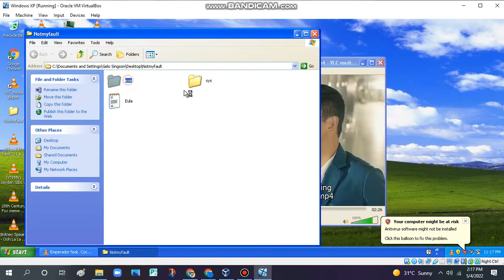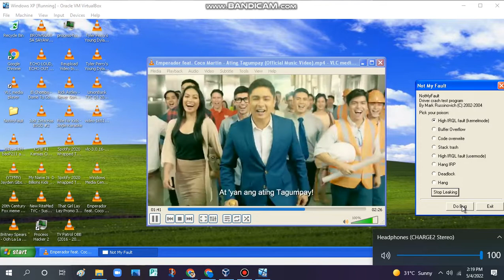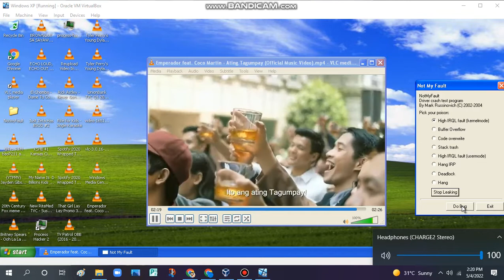Emperador commercial has BSOD VM (Windows XP)